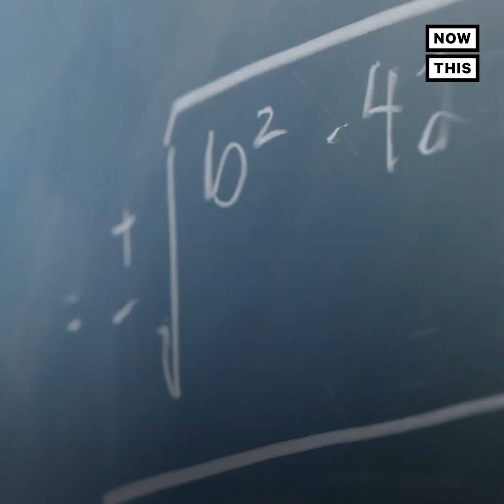Drag Queen Kyne Uses TikTok to Teach Math | NowThis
Drag queen Kyne is teaching math on TikTok — and it’s fabulous.

You can find more from Kyne on TikTok, Instagram, and YouTube @onlinekyne

Canada's Drag Race airs on WOW Presents Plus.

In US news and current events today, the drag queen known as OnlineKyne, TikTok drag queen star, has taken to Tik Tik to give TikTok fans a chance to see drag queen teaches math. This drag queen teaching math on TikTok has given OnlineKyne a new outlet to reach her faces who saw her on OnlinKyne Drag Race, and as many drag queens expand their horizons to teaching and community building, this drag queen is teaching OnlineKyne math in the best way she knows how, through hilarious TikToks.